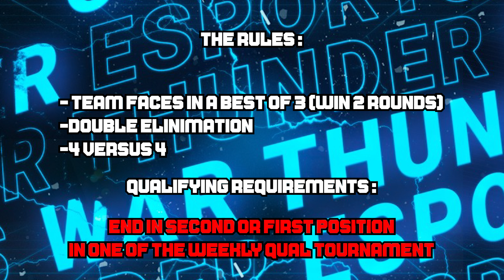ITS NOT OVER TILL WE WIN | AIR SUPERIORITY TOURNAMENT | Week 4 | Day 1 | War Thunder